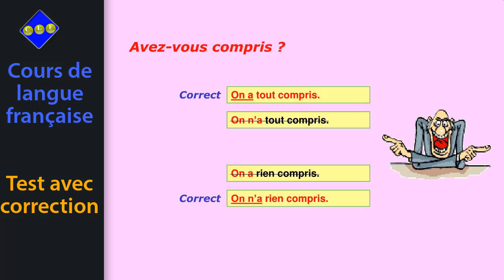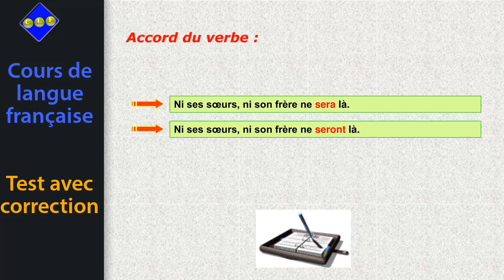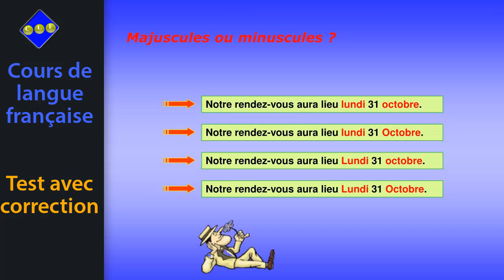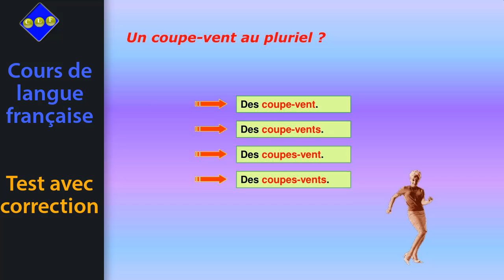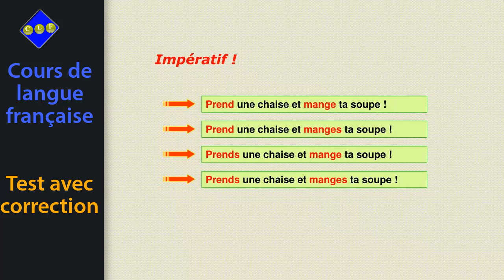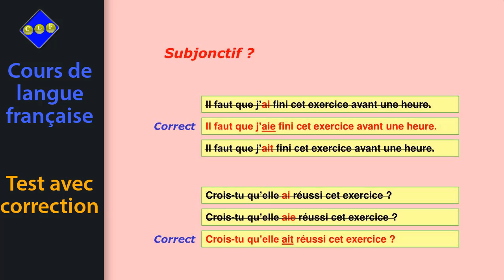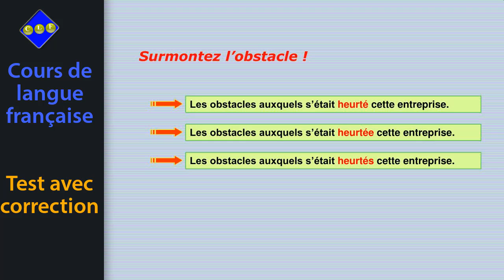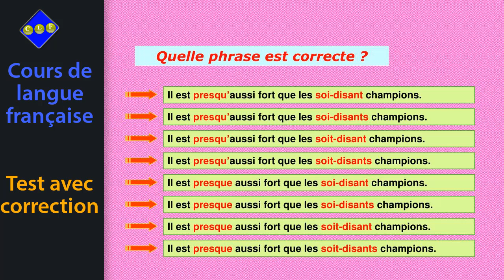Cours de langue française: test français, Orthographe, vocabulaire, grammaire, conjugaisons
Niveau A2, B1
Choisissez la forme adéquate
Suivez la vidéo
Apprentissage facile et ludique de deux langues vivantes. Il s'agit de la langue arabe et de la langue française. Découvrez et profitez pleinement de nos cours gratuits en langue arabe et  française particulièrement pour les niveaux A1, A2, B1, B2.